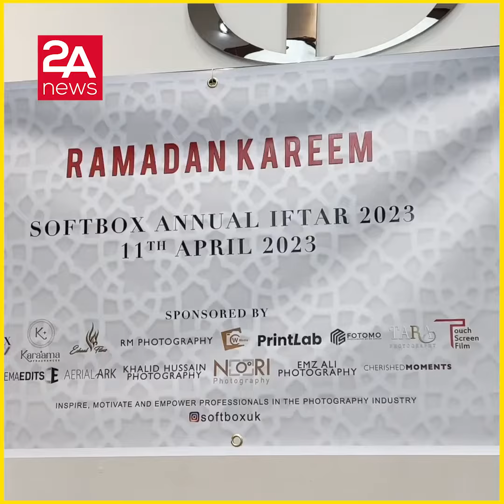১০০ জন ফটো ও ভিডিওগ্রাফার একসাথে